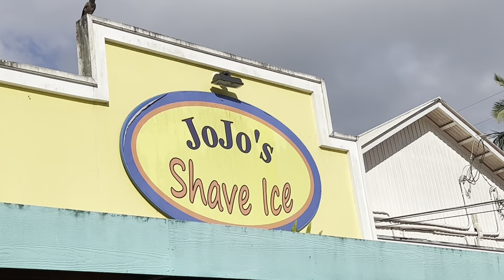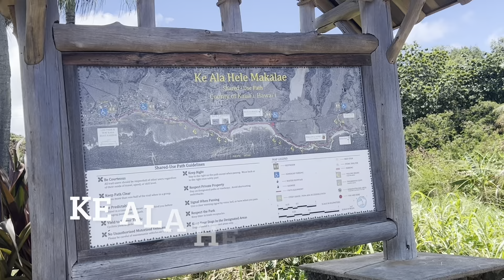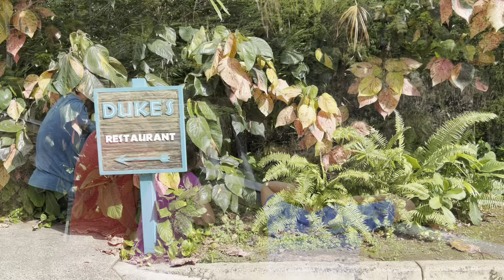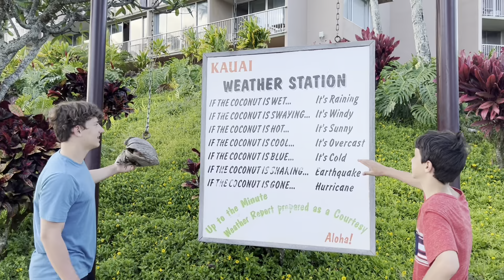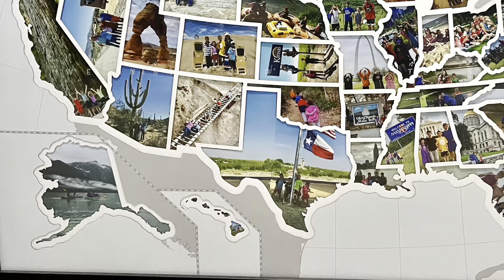Kauai, Hawaii with kids--Donkey Beach, Hanalei Beach, Waterfalls and sweets!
Part  7 (last!) of our epic Kauai, Hawaii adventure to collect our 50th state!  We explored the north shore based in Princeville, swam at the hidden gem: Donkey Beach, enjoyed beauty at Hanalei Beach, ate the popular local treat, Shave Ice, at JoJo's,  biked the coastal Hele Path for the second time, viewed 'Opaeka'a Falls and Wailua falls, and finished our last night in Hawaii eating Hula Pie at Duke's for the second time.

Duke's Kauai Hula Pie (I get no commission, I just want to share the love!)

Date of trip: June 4-8, 2022